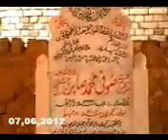MCD NAAT 9 SABAR SAIN farhan ali qadri dil me ishqy nabi ki ho asi lagan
MCD .NAAT. 9. SABAR SAIN  farhan ali qadri  dil me ishqy nabi ki ho asi lagan.mp4